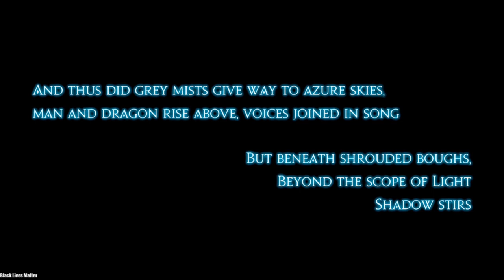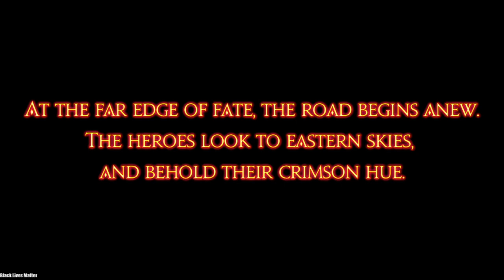FINAL FANTASY XIV Online - Part 29 (Stream)